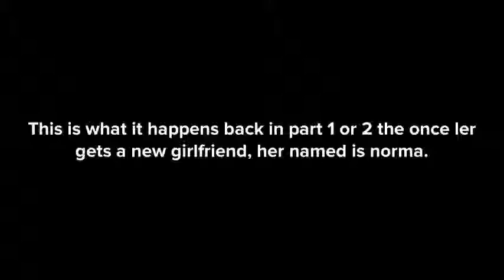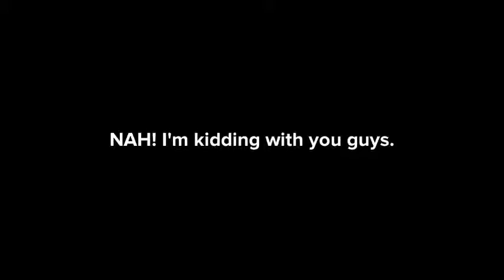The Once ler and Sarah gets married part 3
Categories